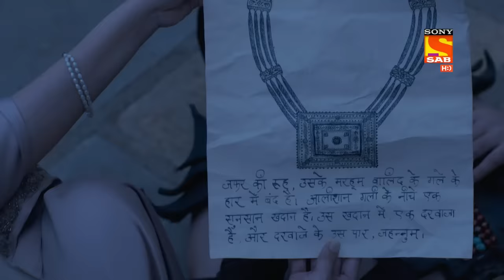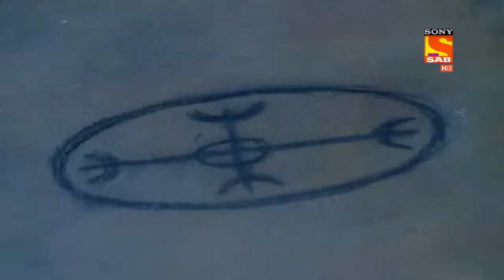Aladdin - Ep 571 - Full Episode - 4th February, 2021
Episode 571: Jinu Save Aladdin And Yasmine
Jinu saves Aladdin and Yasmine from the attack of Kala Jin. Kala Jin got angry at Jinu but Zafar stops Kala Jin from Attack Jinu.